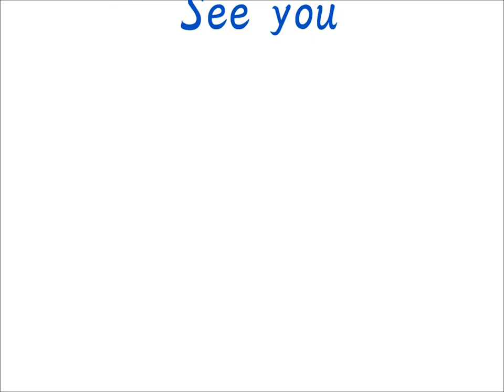drawing kabuki star ~坂東玉三郎~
色鉛筆塗り絵